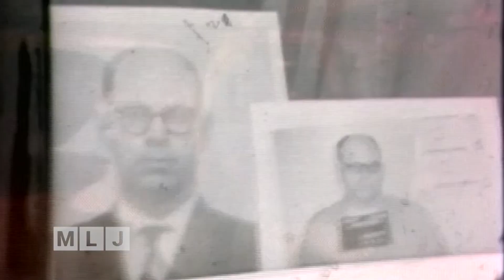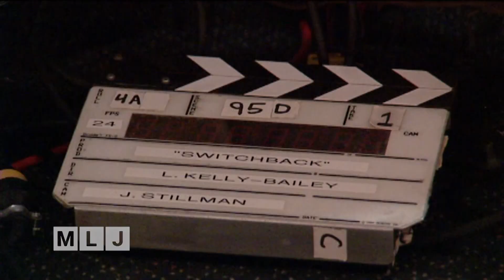A notorious serial killer terrorized the Adirondacks during the summer of 1973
An independent filmmaker is shooting a movie about Robert Garrow, a notorious serial killer from the North Country who terrorized the Adirondacks during the summer of 1973.

Garrow murdered a 16-year old girl, and 3 campers during a killing spree in July of 1973, and then led police on a 12-day manhunt across the Adirondacks before he was shot and captured near his boyhood home in the town of Mineville, in Essex County.  5-years later, Garrow was shot & killed after escaping from prison.

We talk with some of the Hollywood actors who are spending the summer filming the movie in the Adirondacks, and with Jim Tracy, a former newspaper reporter who has covered the case for decades.